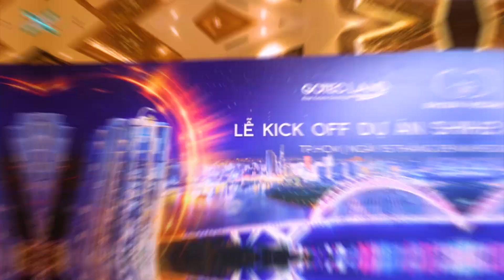GOTEC LAND - LỄ RA QUÂN DỰ ÁN SHIZEN HOME NGÀY 15/09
CÁC “CHIẾN BINH MẶT TRỜI” “BÙNG CHÁY” TRONG SỰ KIỆN KICK OFF DỰ ÁN SHIZEN HOME
💫 Sáng ngày 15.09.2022, gần 500 “Chiến binh mặt trời” đến từ các đại lý phân phối uy tín đã có mặt từ sớm với khí thế hào hứng, đón chờ sự kiện LỄ KICK OFF DỰ ÁN SHIZEN HOME với tên gọi CHIẾN BINH MẶT TRỜI do Tập đoàn Gotec Land tổ chức.
💫 Ra mắt vào cuối tháng 04/2022, Shizen Home gây chú ý mạnh mẽ nhờ mô hình khoáng nóng trị liệu đầu tiên có mặt tại thị trường TP.HCM. Dự án tọa lạc tại vị trí nổi bật trên đường Bến Nghé, hướng trực diện ra sông Sài Gòn cùng thành phố xanh Thủ Thiêm. Shizen Home có quy mô 450 căn hộ; cùng 2000m² và kinh phí 100 tỷ đồng dành riêng cho tổ hợp khoáng nóng, sauna, spa và detox.
💫 Tham dự sự kiện có sự tham gia của các đại diện Ban lãnh đạo chủ đầu tư Gotec Land, lãnh đạo 06 đại lý phân phối chiến lược: Khải Minh Land, SmartLand, HANA HOME, ERA Việt Nam, MLAND Miền Nam, BEELAND và gần 500 chiến binh kinh doanh nhiệt huyết.
👇 Cùng xem lại những hình ảnh ghi dấu khoảnh khắc "bùng cháy" của các "Chiến binh mặt trời" trong ngày hôm đó nhé!
SHIZEN HOME - CĂN HỘ KHOÁNG NÓNG GIỮA LÒNG QUẬN 7